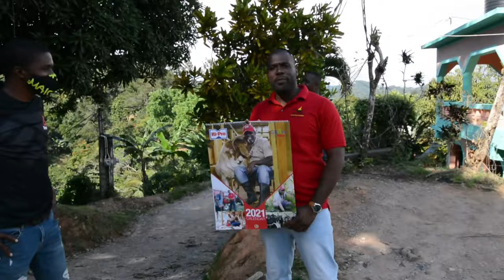Expansion of Goat Production during the pandemic with Andre Lewis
Interview with Andre Lewis, Jamaican Entrepreneur.